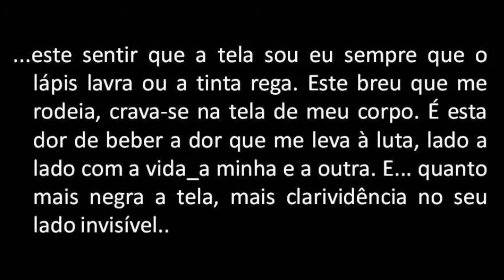Vitor Pi - CORTE DE LAMINA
SOLITARTGALLERY Presents
The Art of Vitor Pi  "CORTE DE LAMINA"